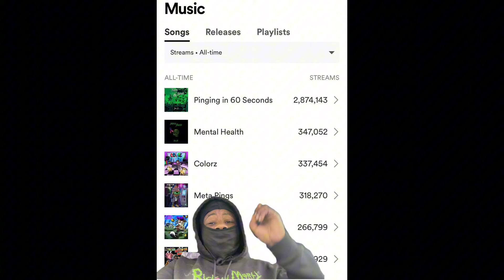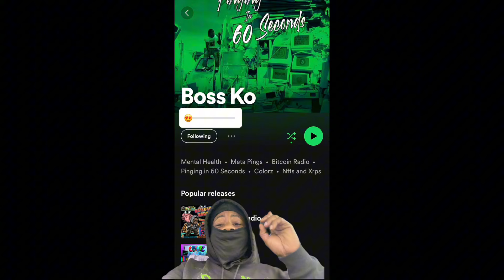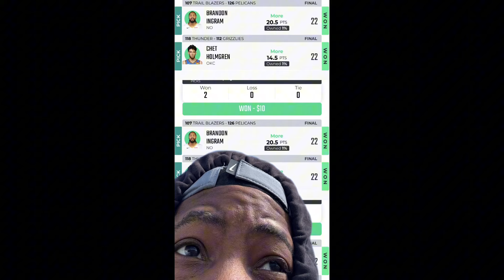50 Cent Diss Diddy After Video Comes ⁉️ Bobby Shmurda Diss Diddy after Video Wack100 Diss Diddy ‼️